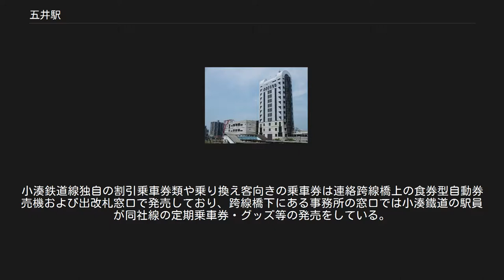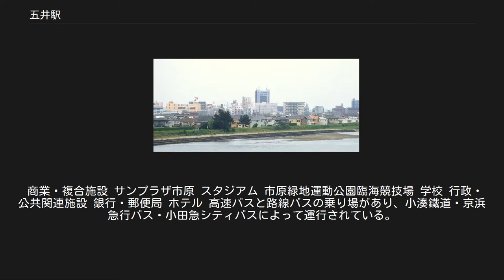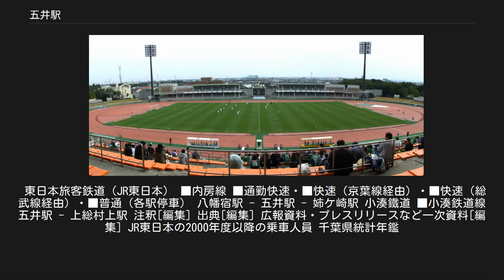五井駅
五井駅（ごいえき）は、千葉県市原市五井中央西と五井中央東にある、東日本旅客鉄道（JR東日本）・小湊鐵道の駅である。
 駅西口付近の遠景、多くのビルが立ち並ぶ（2008年9月15日） 所在地はJR東日本が五井中央西二丁目、小湊鐵道が五井中央東一丁目である。
市原市の中心部・五井地区に位置し、市原市の代表駅ともなっている。
内房線内の中間駅では最大の利用客を誇り、特に朝ラッシュ時の内房線上り列車は当駅で満員状態となり、当駅 - 蘇我間で非常に混雑する。
市原市内にはゴルフ場が多く存在するため、東口広場は朝の時間帯にゴルフ場の送迎バスで混雑する。
特に東京駅からの特急「さざなみ」号が到着する時間帯に集中する。
 JR東日本の内房線と小湊鐵道の小湊鉄道線が乗り入れており、接続駅となっている。
小湊鉄道線は当駅が起点である。
当駅は両社の共同使用駅となっており、JR東日本が駅を管理している。
 JR東日本の駅は、1912年（明治45年）3月28日の木更津線蘇我駅 - 姉ケ崎駅間開通と同時に開業した。
同線は安房北条駅（現在の館山駅）まで開通した1919年（大正8年）5月24日に北条線と改称し、1929年（昭和4年）4月15日に房総線に編入、1933年（昭和8年）4月1日に房総西線として分離した後、1972年（昭和47年）7月15日に内房線に改称された。
その後、国鉄分割民営化を経て現在に至る。
 一方、小湊鐵道の駅は1925年（大正14年）3月7日に当駅 - 里見駅間開通と同時に開業した。
1926年（大正15年）9月1日に月崎駅まで延伸し、1928年（昭和3年）5月16日には上総中野駅まで全通した。
 当駅の所在地である市原市には、市の名前そのものを冠した駅がないことから、五井駅を「市原駅」「市原中央駅」「市原五井駅」のいずれかに改称しようという運動が何度も起こっている。
2010年に市原市が3年に一度実施している「市民意識調査」の結果によると、「駅名変更をすべきか」という問いに「思う」は25.4%に対して「思わない」は63.7%となり、「思う」の回答は前回調査から2.7%下がったことから、自治体から駅名改称への具体的な動きは中止することになった。
 「市原駅」に関しては、地名としての「市原」（旧市原町）に近い八幡宿駅でも「市原駅」に改称しようという運動がある。
また、島野地区（五井 - 姉ヶ崎間）への新駅設置運動の中で「島野駅」と並んで新駅の名称候補に挙がったこともある。
なお、かつては、鍛冶屋線に市原駅が存在しており、京都市左京区には叡山電鉄の市原駅が存在する。
 JR東日本と小湊鐵道がそれぞれ島式ホーム1面2線を有し、計2面4線を有する地上駅で橋上駅舎を備える。
のりばに付けられた番号は、西口方向から見て順番に1番線・2番線・3番線・4番線となっている。
ホームはJRが15両編成対応、小湊鐵道は4両編成対応となっている。
 JR東日本の直営駅であり、みどりの窓口（営業時間 6時00分 - 19時00分）・自動改札機・自動券売機（小湊鉄道線の普通乗車券も購入可能、指定席券売機を併設）が設置されている。
また、管理駅として内房線の浜野駅・八幡宿駅・姉ケ崎駅を管理している。
2009年1月15日に改札口と1・2番線ホームに発車標が設置された（3・4番線ホームには設置されていない）。
ホームの柱下部は、ジェフユナイテッド市原・千葉のコーポレートカラーである緑・赤・黄の3色に塗られている。
現在、コンコースの改良工事が行われており、改札外自由通路の幅が一部狭くなっている他、みどりの窓口と自動券売機の位置も西寄りに移設された。
 小湊鐵道のホームへは駅舎から跨線橋が伸びる。
小湊鐵道ホーム入口にはSuica（相互利用できるIC乗車券を含む）で小湊鉄道線へ乗り換える乗客のために簡易Suica改札機が設置されている。
このほか、君津方にも旧駅舎時代のものをそのまま使用したJR線・小湊線を結ぶ連絡跨線橋があったが、老朽化の為2015年9月30日をもって閉鎖された[広報 2]。
この跨線橋のJRホーム側にも、簡易Suica改札機が設置されていた。
現在、JR東日本と小湊鐵道は改札を共有しているが、国土交通省関東運輸局の業務監査報告書によると、将来、改札分離を実施する予定がある。
 東側に小湊鐵道五井機関区の側線が多数あり、夜間滞泊やラッシュ時向けの車両など...